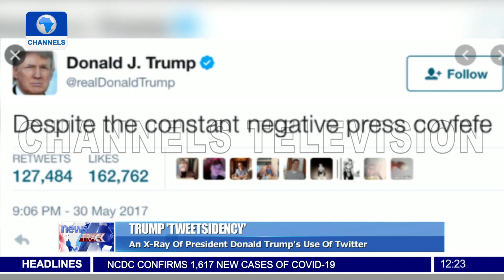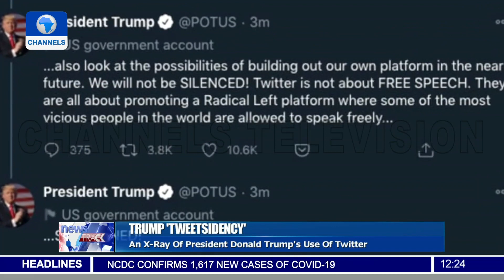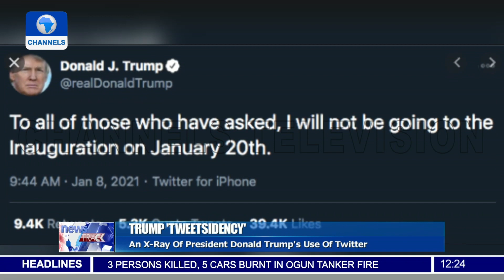An X-Ray Of President Donald Trump's Use of Twitter